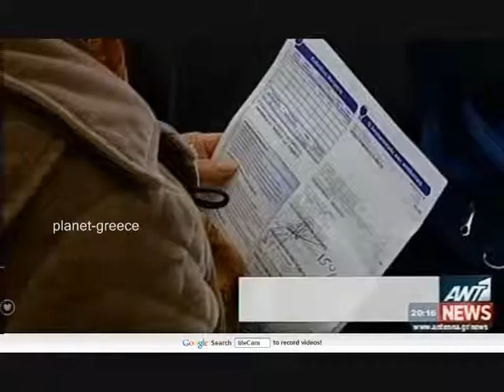planet-greece ΔΕΗ ΤΙΜΟΛΟΓΙΑ